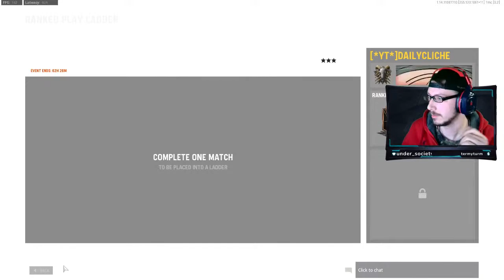Is Vanguard Ranked Play Good?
Call of Duty Vanguard released rank play, with the addition of ranked play we can now take a look at what loadouts might be the way to find success on the ranked Vanguard mode.

Gear
Astro A50 Headset
Astro A50 Modkit
Logitech G903 Mouse
Logitech G910 Keyboard
AOC G2590FX Monitor